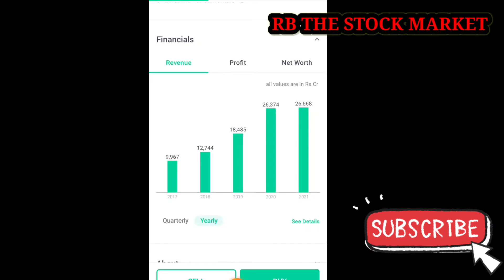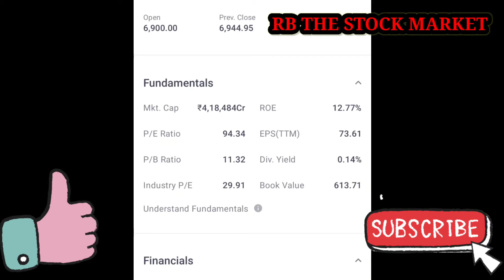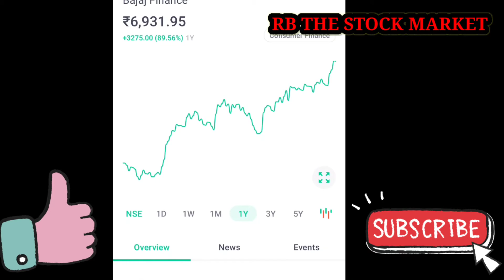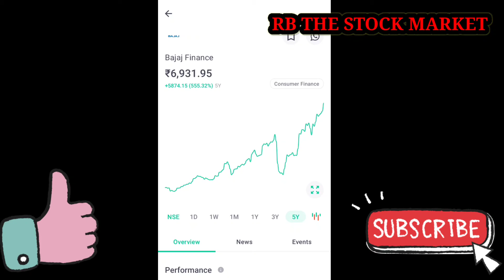Best_Blue_Chip_Stock For Long-term Investment 2021.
Hi Dosto app ka suwgat he apka channel RB The Stock Market par. It's a Share Market Updet & Investment & Trading YouTube Channel Dosto Agar Apko Share Market ke Har ak bat janna he to Plz Humare video ko like & Share kijiya or Sath hi SUBSCRIBE kijiya channel ko...RB_The_Stock_Market... Thank_You All Of You.